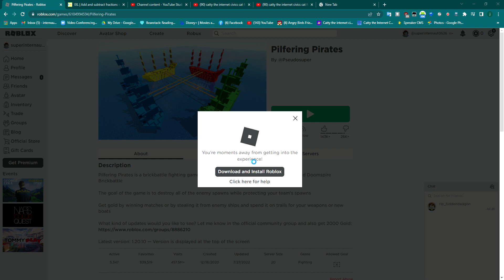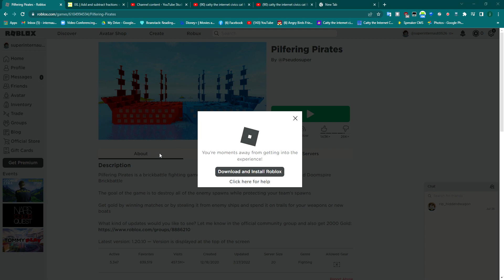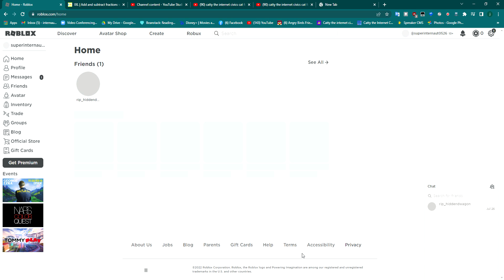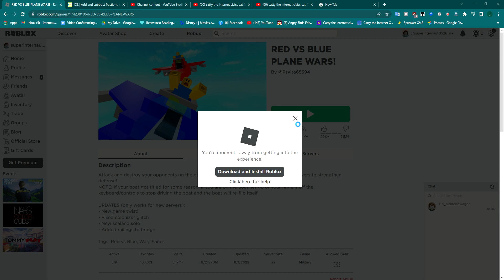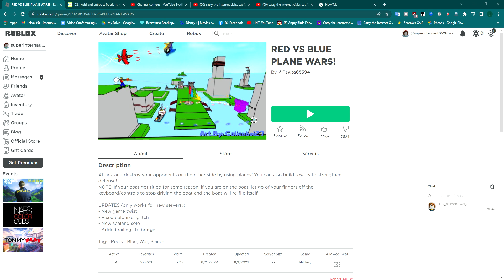Roblox pilfering pirates (not working!)